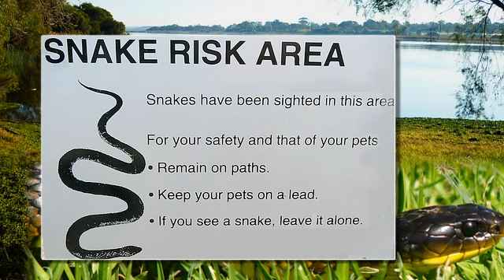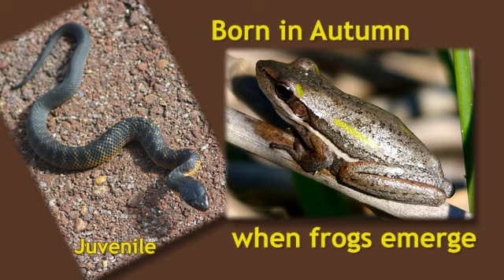Tiger Snakes - Western Australia.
Tiger Snakes in Western Australia, Yellagonga Regional Park.
Images & production by Gary Tate
3:18 minutes clip